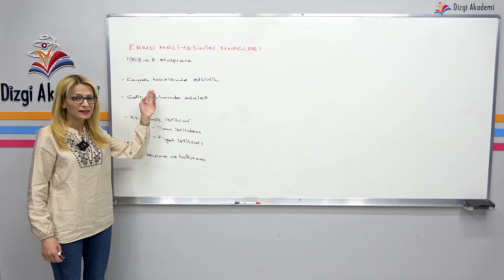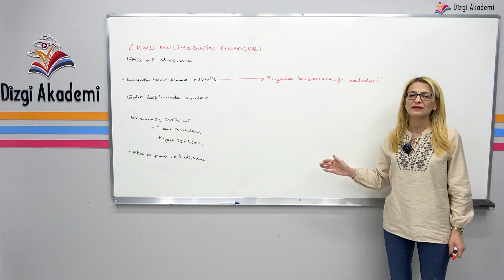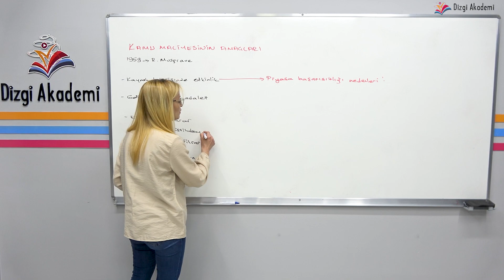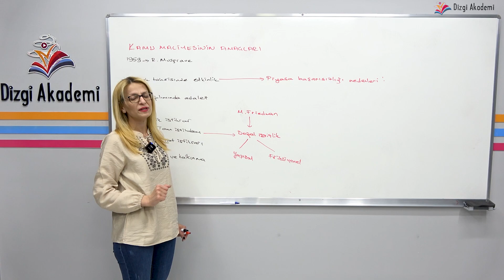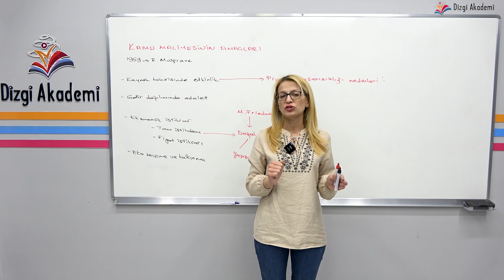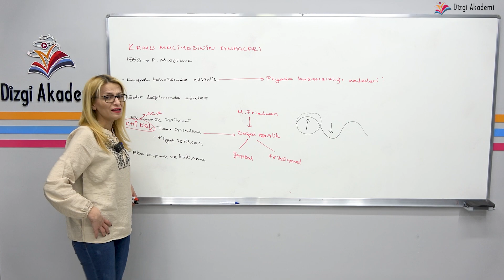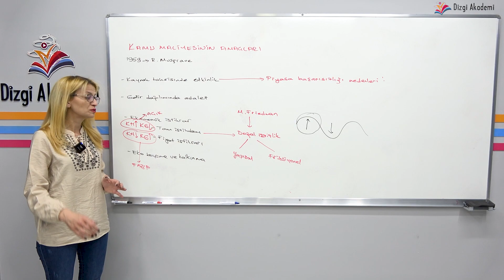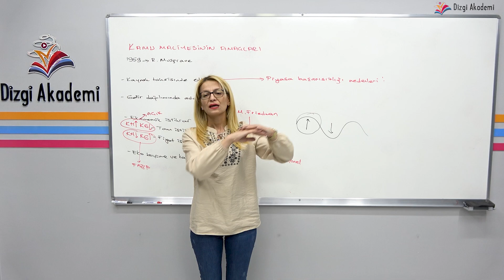7 ) 2025 Maliye | Kamu Maliyesinin Amaçları | Makbule Ekici